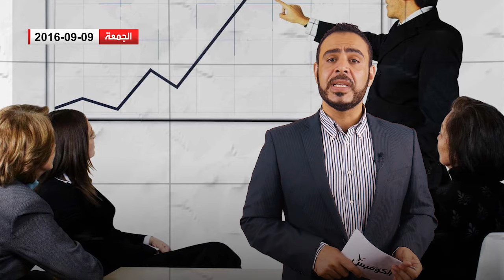بماذا حكم القاضي الصحفية المجرية التي انتشرت صورها وهي تقوم بركل لاجئين عمداً؟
تتابع نشرة الكومبس لنهاية الأسبوع العديد من المواضيع ومن بينها، صدور حكم من القضاء المجري بحق المصورة الصحفية التي قامت بركل لاجئين عمداً خلال محاولتهم عبور حدود بلادها، هذا فضلاً عن مجموعة أخرى من الأخبار .